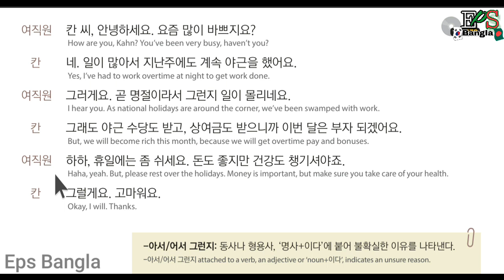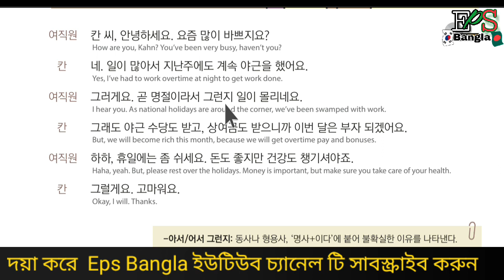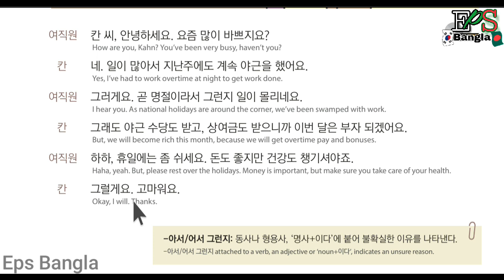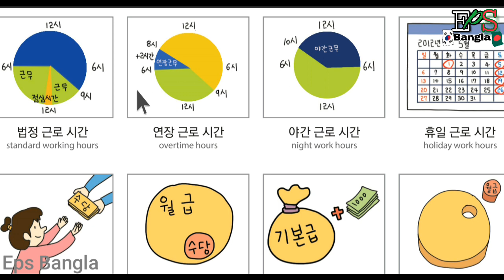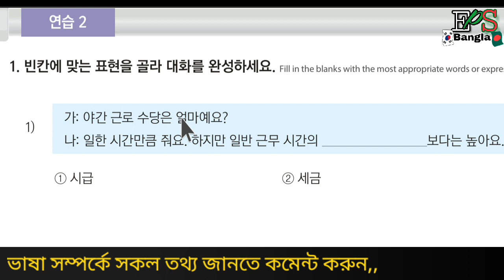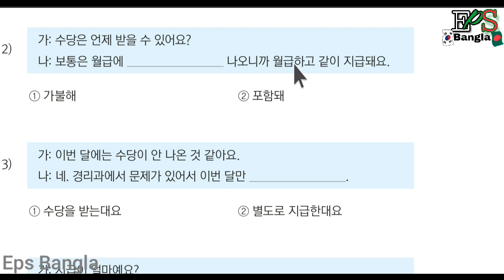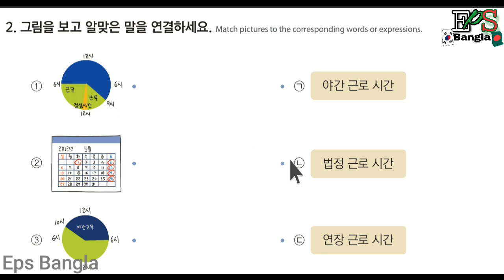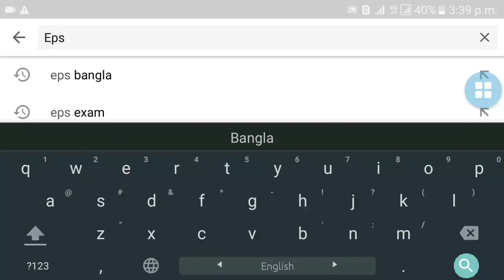Learn korean language in bangla বাংলায় কোরিয়ান ভাষা শিখুন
Eps-topic the standard text book lesson 55/2 with listing  (revised edition) 2019

Korean language bangla tutorial, learn korean language in bangla,
Dear viewers, welcome to my Eps Bangla Youtube channel to watch video from this channel,you can learn how to speak in korean,
If you learn this language by watching this video, you will speak fluently korean language. You also will get a good job in korea by employment permit system.
How to know about korean everything.
Eps Bangla is It's combination of korean language, bangla tutorial in PDF file with korean listing,
Bangla korean basic class,
Korean alphabet,
Korean vowels,
Korean consonants,
Korean to bangla word meaning
Korean sentence,
Korean grammar
Korean language all information,
Korean dialog.
Korean info
Korean culture
Korean question and answer
And Others site

 1-20 textbook play list link